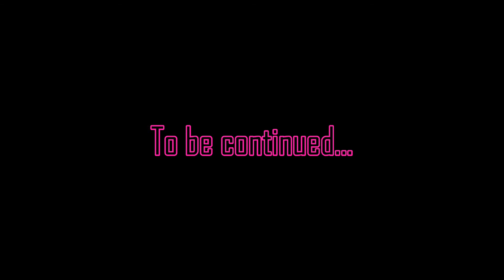Feed the Birds... || Tribulation Entanglement #2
I think some birds escaped their enclosure... Yea that's definitely whaty happened, I'll just go back to the camels... Oh wait a seco-